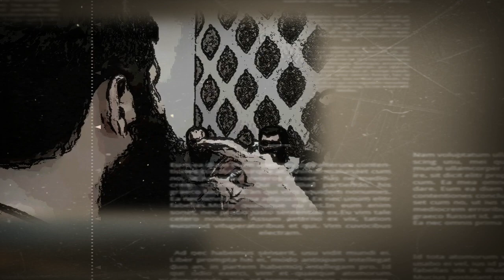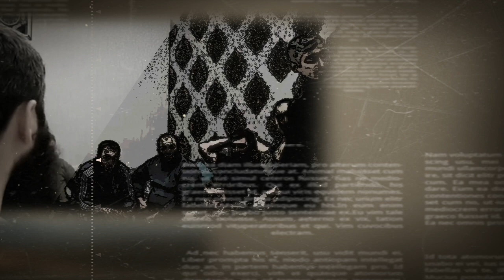Məzhəb (10.05.22)Süleyman Süleymanov